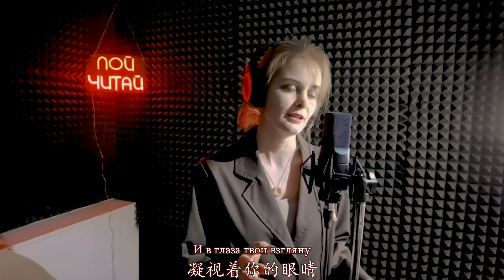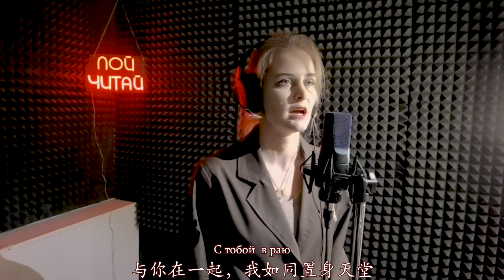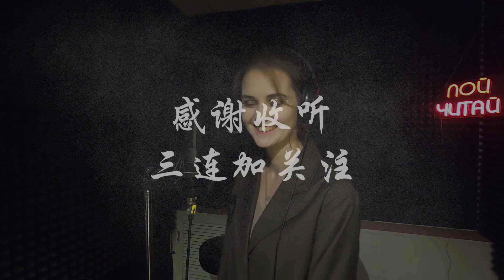《The Fog Space》Russian cover by Ting Ting (Guo Ding original) Nika黄亭亭 - 凄美地 （郭顶原唱）